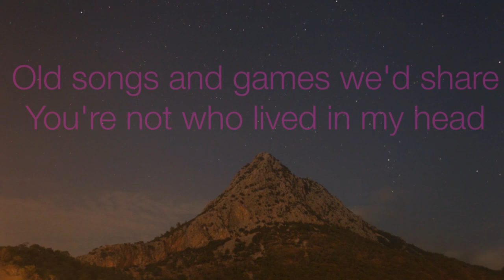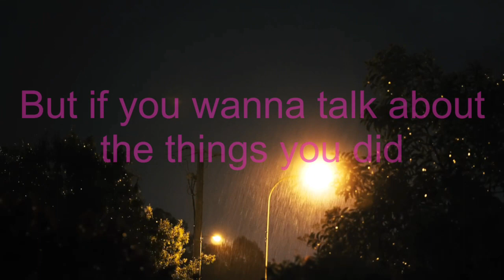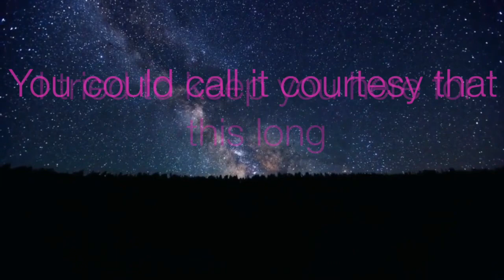Lyrics Please Don’t Cry, You Have Swag by Hot Mulligan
This is just a lyric video I made for the song

I missed you when I thought we shared some interests
Old songs and games we'd share
You're not who lived in my head
The afterglow started fading when I left

You said it wouldn't make a difference whether we could be together or not

But if you wanna talk about the things you did
Well I'll be here and I can handle it
So come back strong or not at all
It's up to you to fix your faults

Okay
You think I matter less than politics
When all I want
Is fresh paint
Before we ever would've talked like this
At a loss
A bloodstain
Ruined fabric that you used to wear
A promenade, slow pace
As we realize we're going to different places

I won't be there you won't grow out of it
The cord’s restrung, the feeling’s gone
It's all your fault, I'm moving on

Hey
You said it wouldn't make a difference
Whether we can be together or not

Stay home, Stay home
I wanted to keep you but feel it's likely
You don't share my resolve
(hey)
I guess it doesn't make a difference whether we can stand each other or not
You could call it courtesy that
I tried to keep you here for this long
(hey)
I guess it doesn't fucking matter if we ever see each other or not